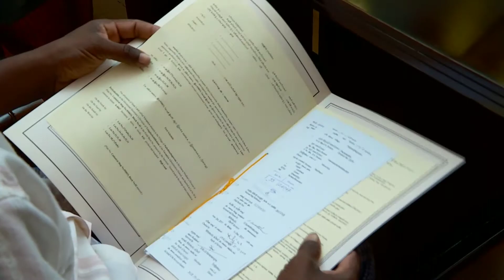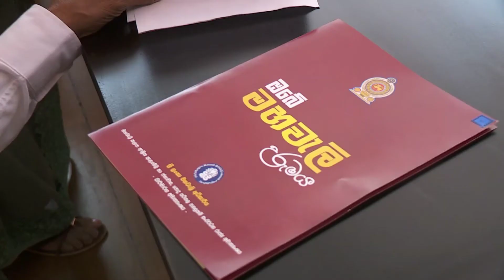ජනපතිගෙන් සින්නක්කර ඔප්පු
නිරවුල් හිමිකමක් නැතිව රජයේ ඉඩම් භුක්ති විඳිමින් සිටි පවුල් වෙත දීමනා පත්‍ර ප්‍රදානය ජනාධිපති ගෝඨාභය රාජපක්ෂ මැතිතුමාගේ ප්‍රධානත්වයෙන් අද (08) පෙරවරුවේ ජනාධිපති කාර්යාලයේ දී ආරම්භ කෙරිණ.

“සෞභග්‍යයේ දැක්ම” ප්‍රතිපත්ති ප්‍රකාශය ප්‍රකාරව  සෑම පවුලකටම නිරවුල් ඉඩමක හිමිකම සහතික කිරීම රජයේ අරමුණයි. ඉඩම් සංවර්ධන ආඥා පනතේ හා රජයේ ඉඩම් ආඥා පනතේ ප්‍රතිපාදනවලට යටත්ව මුළු දිවයිනම ආවරණය වන පරිදි නීත්‍යානුකූලව තෝරාගන්නා ලද 20,000ක් දෙනාට පළමු අදියර යටතේ දීමනා පත්‍ර පිරිනැමේ.

මේ වැඩසටහන ගොවිතැනින් ජිවත්වන අඩු ආදායම්ලාභීන් සඳහා වැඩි අවධානයක් යොමු කර ඇත. ඔවුන්ට ඉඩම්වල හිමිකම පැවරීමෙන් ආදායම් මට්ටම වැඩි කර ගැනීමට ඝෘජු බලයක් සැපයීම රජයේ අපේක්ෂාවයි.

දීමනා පත්‍රලාභීන්ට සිය ඉඩම් නිවසක් තනා ගැනීම, කෘෂිකාර්මික අවශ්‍යතා, වෙනත් භෝග වගා සහ ව්‍යාපාර කටයුතු සඳහා යොදා ගත හැකිය. ඵලදායී ඉඩම් උපයෝජනයෙන් ජාතික ආර්ථිකය ශක්තිමත් කිරිමට දායකවීම ඉඩම්ලාභීන්ගෙන් අපේක්ෂා කෙරේ.

ජනාධිපතිවරයාගේ ප්‍රදානයක් වන දීමනා පත්‍රය සින්නක්කර ඔප්පුවක් සේ සැලකේ. එය ඇපයට තබා බැංකු ණයක් ගැනීමේ හැකියාව දීමනා පත්‍රලාභීන්ට හිමි වෙයි. මේ වසර අවසානයට පෙර හිමිකම් පත් ලක්ෂයක් දීමට අපේක්ෂා කරන බව ජනාධිපතිතුමා සඳහන් කළේය.

වැඩසටහන සංකේතවත් කරමින් සියලු පළාත් නියෝජනය වන පරිදි තෝරාගත් 19 දෙනෙකුට ජනාධිපතිතුමා විසින් දීමනා පත්‍ර ප්‍රදානය කෙරිණ.

ජනාධිපති කාර්යාලය, ඉඩම් අමාත්‍යාංශය සහ මහවැලි අමාත්‍යාංශය එක්ව වැඩසටහන ක්‍රියාත්මක කරයි.
අමාත්‍ය එස්.එම්. චන්ද්‍රසේන, සිරිපාල ගමලත්, අනුරාධ ජයරත්න රාජ්‍ය අමාත්‍යවරු, ජනාධිපති ලේකම් පී.බී. ජයසුන්දර, ජනාධිපති ප්‍රධාන උපදේශක ලලිත් වීරතුංග යන මහත්වරු සහ රේඛීය අමාත්‍යාංශවල ලේකම්වරු සහ නිලධාරීහූ මේ අවස්ථාවට එක්ව සිටියහ.

Families who had been in possession of government lands without clear ownership started receiving grants under the patronage of President Gotabaya Rajapaksa today (08) at the Presidential Secretariat.
The government’s objective is to ensure that every family owns a land with undisputed ownership as envisioned in the National Policy Framework “Vistas of Prosperity and Splendour”. Under the provisions of the Land Development Ordinance and the State Land Ordinance, grants will be awarded to 20,000 persons based on legal criteria covering the entire island during the first phase of the program.
Program prioritizes low-income families whose livelihood is cultivation. The government intends to empower and encourage them by providing with ownership rights to their lands in order to increase their level of income.
The recipients of these lands can use them to build a house, for agricultural purposes, for other crops and business activities. It is expected to strengthen the national economy with the contribution made by the recipients of these lands via effective and full utilization of them.
The grant, awarded by the President, is considered a deed, indicating undisputed ownership of the specific land. The beneficiaries of this grant can obtain a bank loan placing them as collateral. The President stated that he expects to issue 100,000 ownership grants before the end of this year.
President Rajapaksa presented grants to 19 persons representing all provinces to symbolize the launch of the program today.
The program is jointly carried out by the Presidential Secretariat, the Ministry of Lands and the Ministry of Mahaweli.
Minister S.M. Chandrasena, State Ministers Siripala Gamalath, and Anuradha Jayaratne, Secretary to the President PB Jayasundera, Principal Adviser to the President Lalith Weeratunga and Secretaries and officials of line ministries were also present at the occasion.